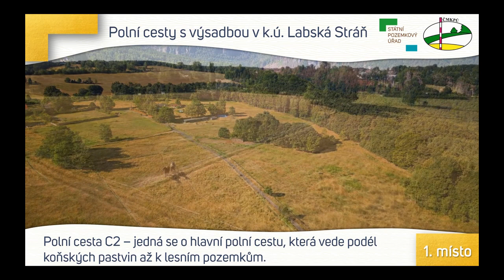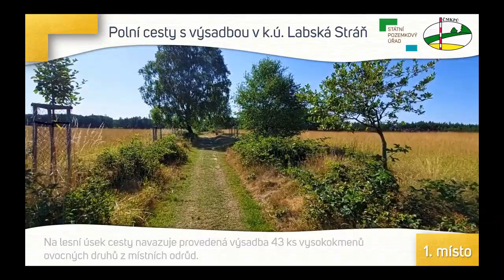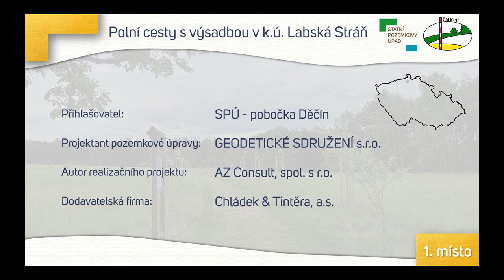Polní cesty s výsadbou v k.ú. Labská Stráň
V 16. ročníku soutěže Žít krajinou 2022 se v 2. kategorii – Zelená a dopravní infrastruktura na 1. místě umístila realizace Polní cesty s výsadbou v k.ú. Labská Stráň v Ústeckém kraji.
Přihlašovatelem je Pobočka Děčín.

Projektem Polní cesty s výsadbou v katastrálním území Labská Stráň byl realizován soubor čtyř polních cest, dvou alejových výsadeb a drobné lesní tůně v zemědělské a turisticky atraktivní krajině náhorní plošiny nad skalnatým kaňonem řeky Labe.

Zájmové území je součástí Chráněné krajinné oblasti Labské pískovce pod Správou Národního parku České Švýcarsko a také ptačí oblasti Natura 2000, proto je stavební řešení objektů citlivě přizpůsobeno krajinnému rázu oblasti při splnění požadavků obce a spolku místních občanů.

Rekonstruovaná hlavní polní cesta C1 vede z intravilánu obce až na turisticky atraktivní vyhlídku Belvedér a zároveň zpřístupňuje zemědělské pozemky. U cesty byl vysazen solitér lípy velkolisté.

Cesta C9 byla rekonstruována v délce 100 metrů a byla opatřena oboustrannou výsadbou hrušní místních odrůd. Cesta zpřístupňuje zemědělské pozemky a je zároveň přístupovou cestou k místnímu hřbitovu, proto byl požadován a realizován asfaltový povrch.

Oprava historické „knížecí“ cesty C3 byla vzhledem ke striktním omezením dotčených orgánů navržena pouze k lokální opravě v nejhůře erodovaných místech lesního úseku v atypickém provedení skladby z pískové drtě s příměsí místní zeminy. Součástí stavby je dlážděný brod z místního pískovce a přeměna zamokřené přilehlé plochy v lesní tůňku.  Na lesní úsek cesty navazuje provedená výsadba 43 ks ovocných stromů z místních odrůd.

Hlavní polní cesta C2 vede z místní komunikace podél pastvin až k lesním pozemkům. Cesta je rekonstruována v délce 296 metrů s povrchem z vibrovaného štěrku.

V rámci návrhu pozemkových úprav byl kladen důraz na umožnění přístupu na pozemky, zvýšení prostupnosti krajiny a prostupnost zemědělského území, zajištění návaznosti na stávající silniční síť, síť místních komunikací v obci a umožnění přístupu k vodohospodářským stavbám při respektování vnějších vztahů. Návrh zohlednil typ historické krajiny a respektoval přírodní, kulturní a historickou charakteristiku a estetickou hodnotu území včetně zachování harmonických měřítek a vztahů.

Přihlašovatel: SPÚ - pobočka Děčín
Projektant pozemkové úpravy: GEODETICKÉ SDRUŽENÍ s.r.o.
Autor realizačního projektu: AZ Consult, spol. s r.o.
Dodavatelská firma: Chládek & Tintěra, a.s.